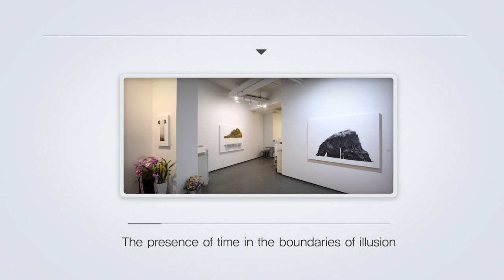유중희 개인전 2017 Yoo Jung Hie 박영덕화랑